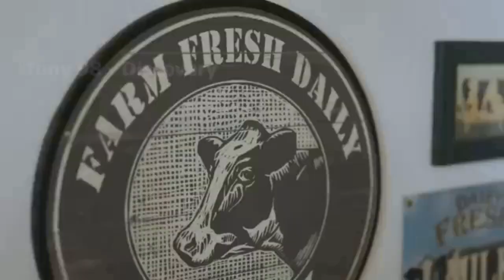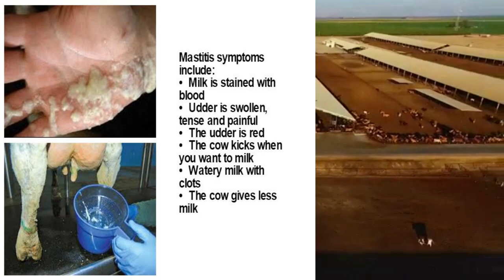HOW TO ELIMINATE MASTITIS IN DAIRY COWS, SIGNS, PREVENTION AND TREATMENT.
Mastitis in dairy cows is one among the factors accelerating economic losses to the farmer. knowing how to prevent this disease is the major step towards profit returns.
Watch the entire video and leave a comment or any question.